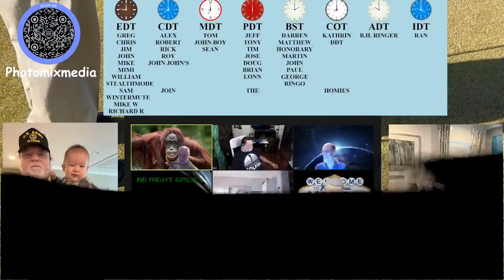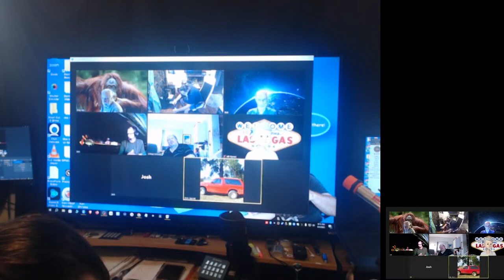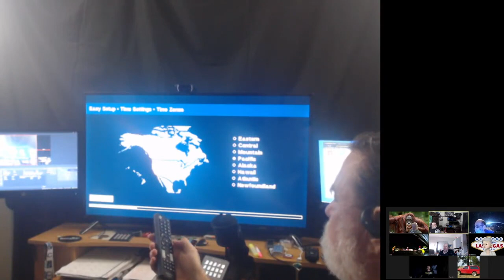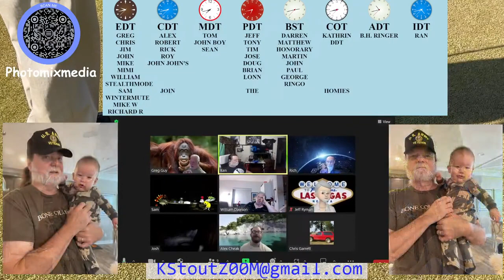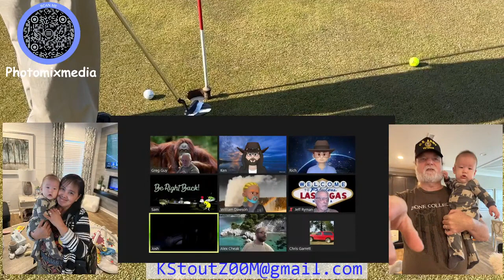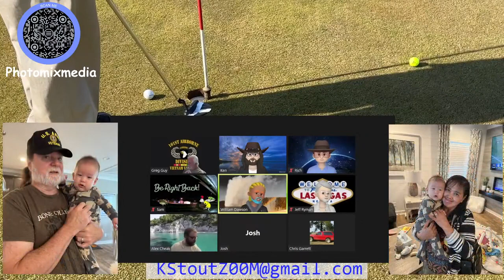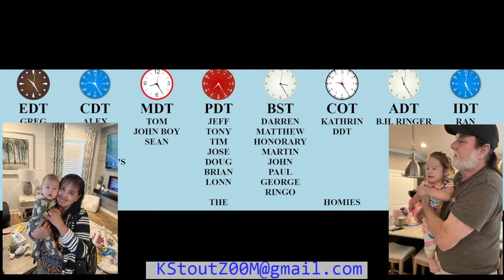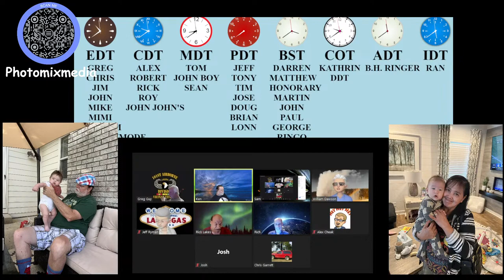Ken Stout Live 09 04 2023 Monday Night Live Tonight Waiting on parts for Joshie Pc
The actual date is April 28 2024 - this is the 10th of 12 premieres to fill in while we are on the "Road Trip"